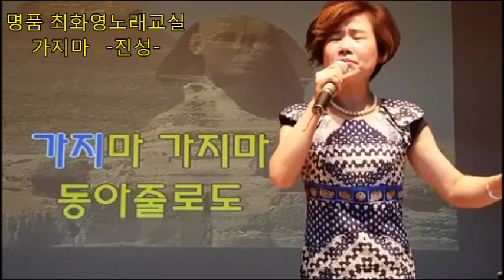가지마(진성), 가사첨부, 노래배우기, 최화영노래교실, K-Pop(trot),韓國歌謠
감사합니다~~^^

가 지 마

김도일 작곡
진  성 작사
진  성 노래

금영 76236 태진 48660

1. 가지 마 가지 마
동아줄로도 못 잡는 청춘
미련만 한숨만
제발 남지 않는 삶이되길
눈물방울 빗물로 여기면서
살아왔던 날들이
후회 한 점 없다면 그건 거짓말
그저 오로지 사랑 하나만을 위해
나 살리라 오늘 내일도

2. 가지 마 가지 마